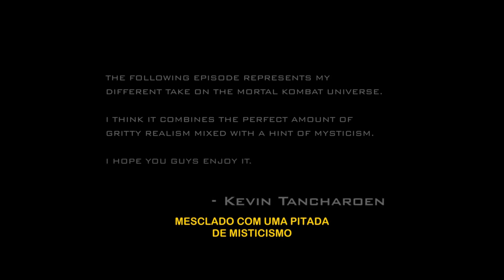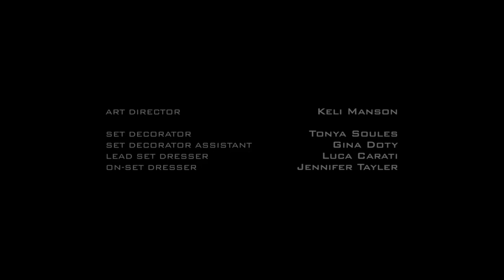Mortal Kombat: Legacy - S01 EP06 : Raiden - Legendado Full HD 1080p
Raiden cai no chão e é confinado em um hospital psiquiátrico. Com o tempo se esgotando antes do início do torneio Mortal Kombat, sua única esperança de escapar está em outra paciente, Anna Blue.

Mortal Kombat 1 Kombat Pack - Steam Version (requer MK1 )

Pacote Black Legends (Injustice 2 - Legendary Edition e Mk11 Ultimate)